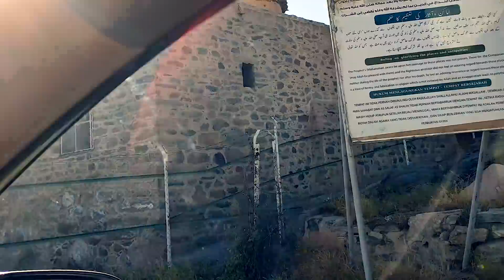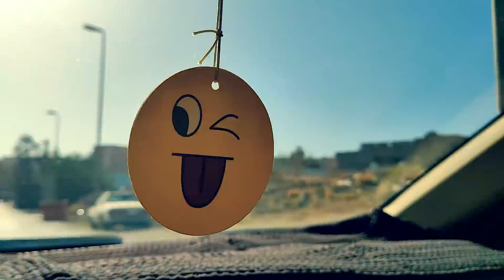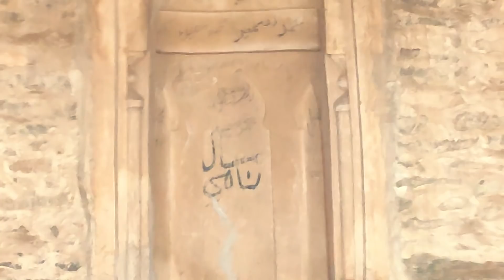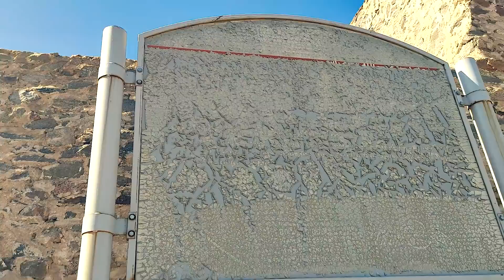MOST PEOPLE DON'T KNOW ABOUT THIS ZIYARAT IN TAIF | abdullah bin abbas mosque taif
Today i have shown you the secret mosque of abdullah bin abbas RA abdullah bin abbas mosque taif and i ave show you in this video interior and exterior of abdullah bin abbas mosque taif tomb of abdullah ibn al abbas,museum of ibne abbas,مقام مرقد عبد الله بن العباس بن عبد المطلب,shrine of abd allah ibn abbas,garve of al abdullah bin abbas,mazar abdullah bin abbas,مزار عبد الله ابن عباس

Song: Unknown
Artist: Unknown